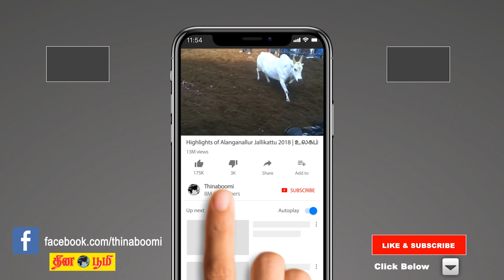Aani matha rasi palan 2023 | Kumbam (Aquarius)| கும்பம் | ஆனி | June month prediction